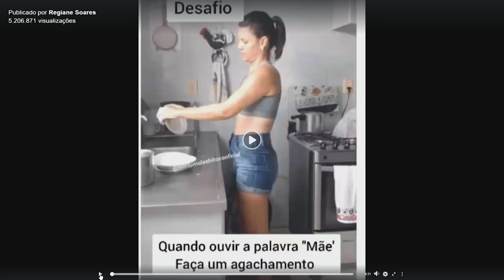Desafio para as mamães - Viralizou - Bendita Hora - 08/04/21